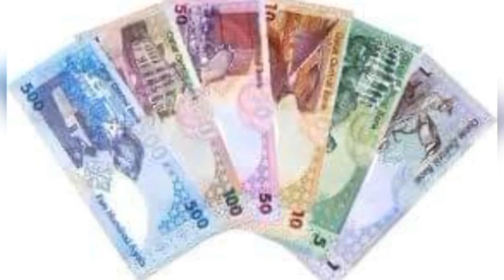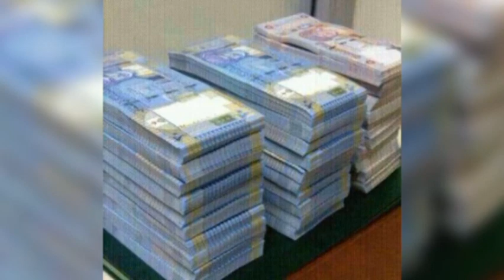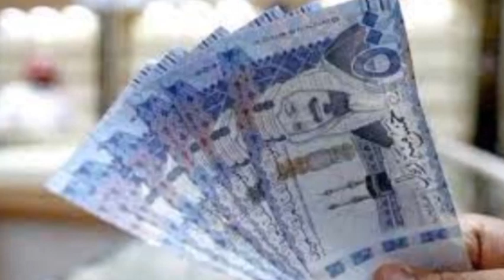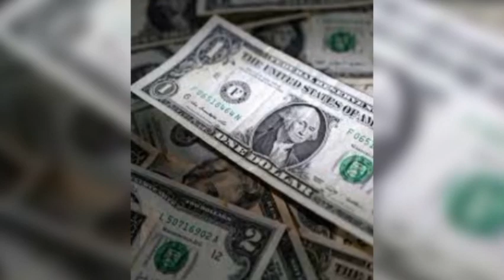আজকের টাকার সেরা রেট বিভিন্ন দেশের টাকার ১২-০১-২৪। Prothom Bangladesh